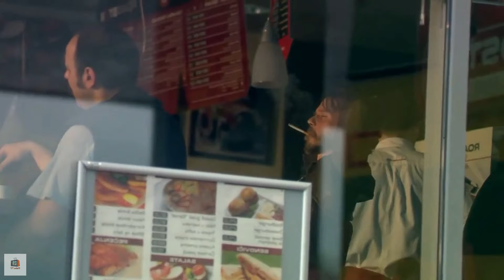VRATICE SE RODE • DOMACA SERIJA • 19 DEVETNAESTA EPIZODA • FULL HD • NOVI UPLOAD 🎞 2023 🎞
RODICE SE VRATE 🤣 🎞 2023 🎞
CELA SEZONA SVIH EPIZODA CE BITI POSTAVLJENA U HD REZOLUCIJI! 😎
KAKO BI KANAL OPSTAO SUBSKRAJBUJTE SE NA ISTI I LAJKUJTE VIDEO! 👌
POTPUNO JE BESPLATNO! 😎
HVALA VAM STO SE POSETILI KANAL! ❤